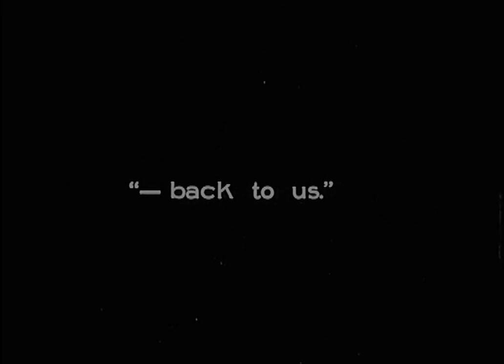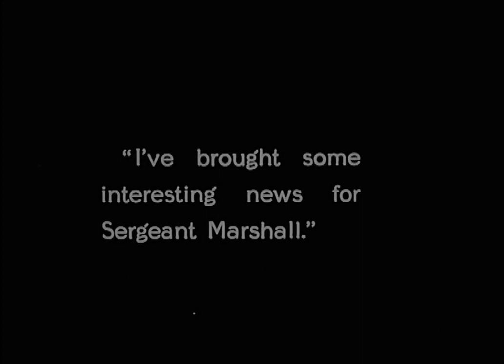Blighty 1927 Lillian Hall-Davis, Jameson Thomas, Nadia Sibirskaïa (Adrian Brunuel) ⚡UPGRADE⚡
Drama - UK - 106 Min

Blighty (1927), made for Michael Balcon's Gainsborough Pictures, was Adrian Brunel's first feature film since 1923's independently-financed The Man Without Desire. In the interim, Brunel had made two low-budget parodies, Crossing the Great Sagrada (1924) and The Pathetic Gazette (1924), which had resulted in a contract to produce a further five burlesques for Gainsborough. One of these films, So This is Jolly Good (1925), laments the state of British production, and Brunel consequently jumped at the offer to direct a commercial feature film of his own.

Brunel's enthusiasm for the project was slightly tempered by the fact it was to be a war film, a genre he objected to for moral reasons and had little faith in commercially. However, with his friend and fellow Film Society member Ivor Montagu devising the story, and Eliot Stannard (who was credited with most of Alfred Hitchcock's silent screenplays) writing the scenario, Brunel was able to create a thoughtful, rather than jingoistic, depiction of life during the First World War.

Blighty forsakes depictions of battle, focusing instead on the impact the war has on the lives of the wealthy Villiers family. Class barriers are broken down as chauffeur Marshall (Jameson Thomas) enlists in the army, rises through the ranks and then falls in love with Ann Villiers (Lilian Hall Davies). The family lose their son Robin (Godfrey Winn), who is killed on the Front, but gain a grandson and a daughter-in-law, the latter played by the luminously beautiful Nadia Sibirskaïa. She had impressed Brunel and Montagu with her work in Dimitri Kirsanoff's feature Ménilmontant (France, 1924), and as Robin's continental bride, she strikes an incongruous note among rest of the sturdy British cast, particularly the dignified and maternal Ellaline Terriss.

With Blighty, Brunel felt he had achieved a satisfactory compromise between his conception of good cinema and that of his Gainsborough employers. With the casting of Sibirskaïa and his skilful use of intercutting (particularly during the air raid when the telegram announcing Robin's death arrives), Brunel enriches his patriotic British story with the type of internationally-aware filmmaking championed by critics such as fellow Film Society member Iris Barry. Blighty would prove to be Brunel's most positive experience with Gainsborough; later features such as The Vortex (1928) and The Constant Nymph (1928) were subject to increasing studio interference.

Jameson Thomas:

(All surviving sound titles)

1934 Bombay Mail

1932 Escapade

1930 Night Birds

1930 Extravagance

1930 Elstree Calling

1929 The Hate Ship

1929 Piccadilly

1929 Week-End Wives (abridged version)

1929 High Treason (silent and sound versions)

1928 The Farmer's Wife

1927 Blighty

1927 Poppies of Flanders

1926 Jungle Woman

1926 The Hound of the Deep

All titles with improved quality.